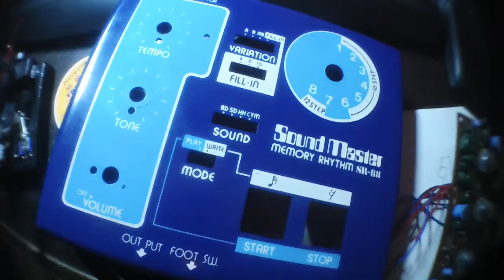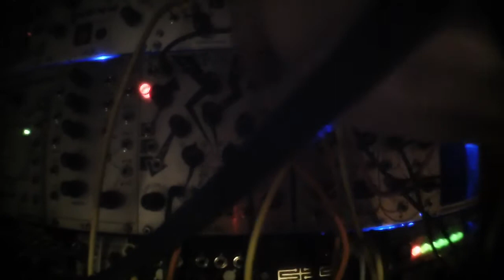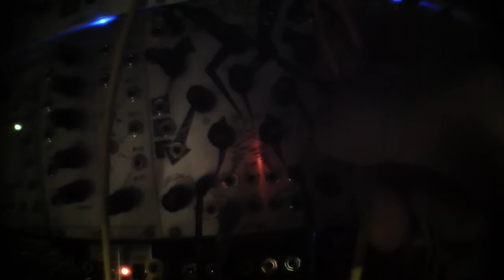Sound Master SR-88 mod Modularized Mutable instruments Grids + maths envelopes part 2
modified SR88 analog drum 70' like drived by the modular